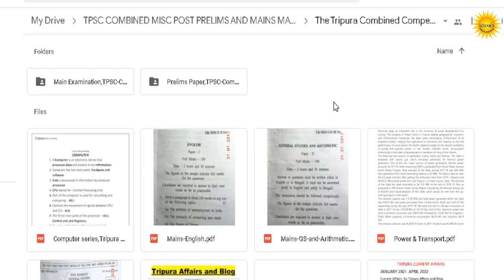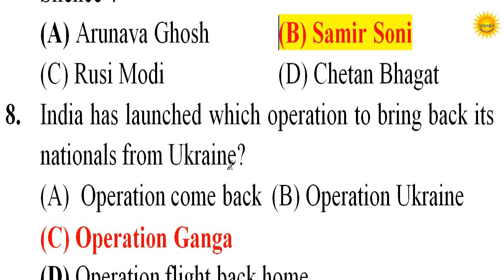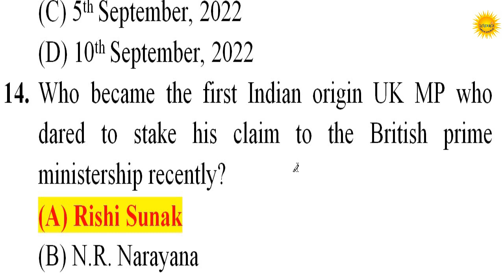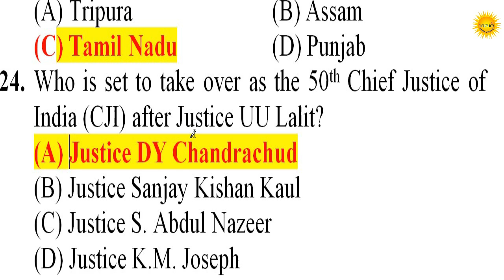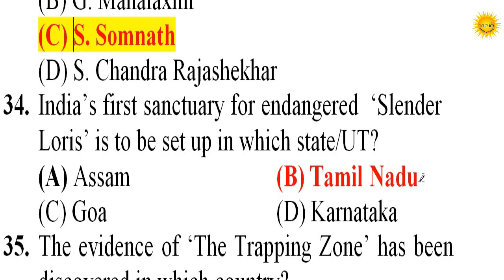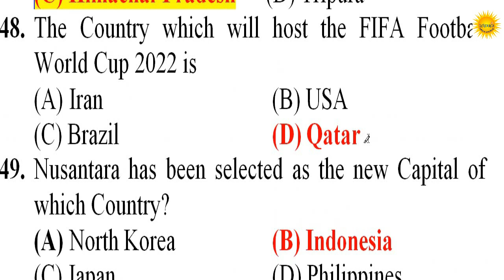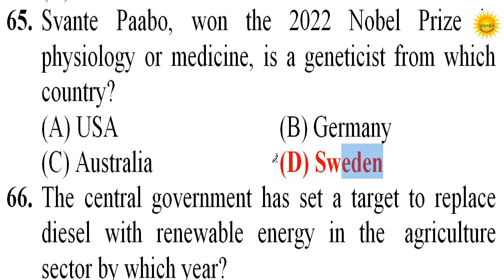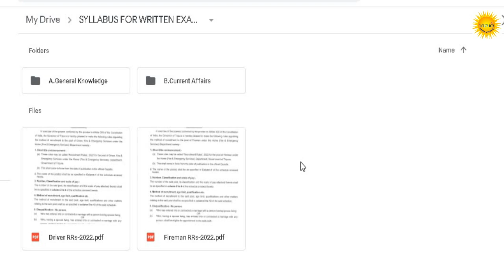TPSC Combined Mock Test| CURRENT AFFAIRS MCQ’s–2022 | Important For Upcoming TPSC Combined Misc Exam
TCS/TPS Gr-II, TPSC (Combined), SSC, JRBT, Banking, TET etc FOR ALL COMPETITIVE EXAMS

Tripura Fireman and Driver Recruitment Exam Full Notes PDF DOWNLOAD

CURRENT AFFAIRS 2022: TRIPURA & NORTH EAST.LAST ONE YEAR CURRENT AFFAIRS UPTO OCTOBER 2022 PDF DOWNLOAD

LAST SIX MONTH CURRENT AFFAIRS ( JAN TO OCT 2022), National and International Current Affairs,TPSC Combined Misc Post Exam.TPSC ICDS PEO ,POLICE TCS PDF DOWNLOAD

Tripura Current Affairs Last One Year,January 2022 to October 2022 PDF